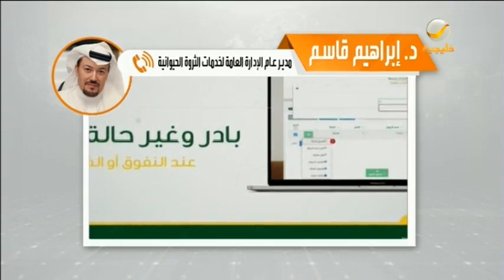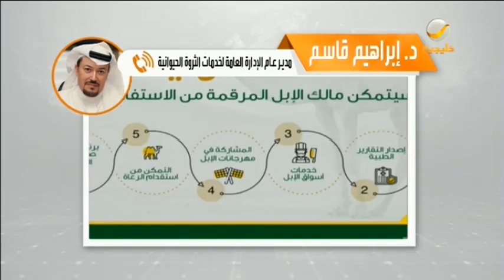بعد انتهاء مهلته .. كيف يساهم ‏⁧‫ترقيم_الإبل ‬⁩في الحد من الحوادث القاتلة؟